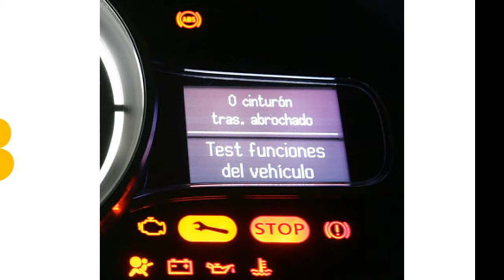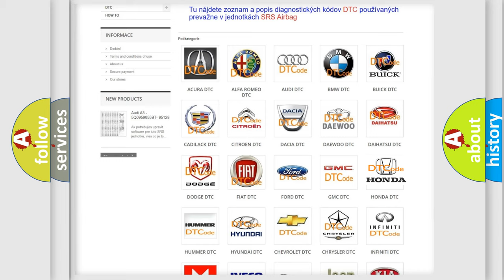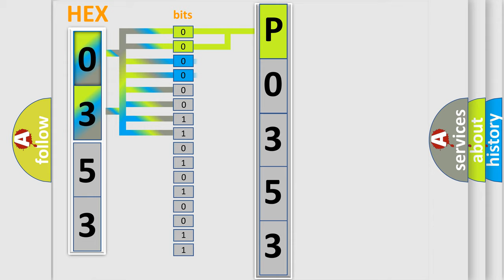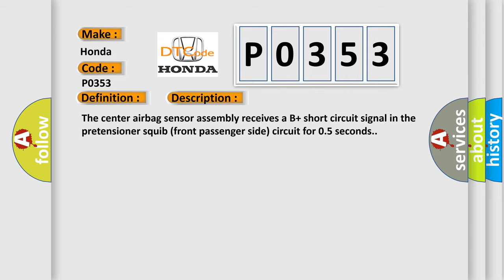DTC Honda P0353 Short Explanation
Contents:
0:21 Basic DTC analysis according to OBD2 protocol standard.
1:48 Insight into programming
2:58 A diagnostically understandable description of the Diagnostic Trouble Code
3:05 Basic error definition

Make:
Honda
Code:
P0353
Definition:
Short to B+ in Front Passenger Side Front Pretensioner Squib Circuit
Description:
The center airbag sensor assembly receives a B+ short circuit signal in the pretensioner squib (front passenger side) circuit for 0.5 seconds.
Cause:
 Front seat outer belt assembly RH (pretensioner squib (front passenger side)) Center airbag sensor assembly No.2 floor wire